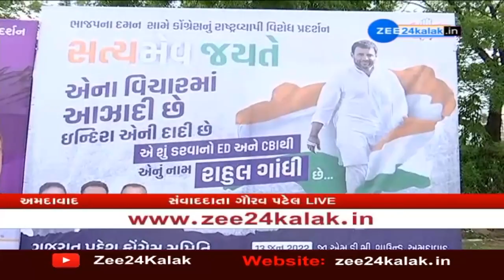Gujarat Congress : અમદાવાદમાં ગુજરાત કોંગ્રેસનું ઈડી વિરુદ્ધ વિરોધ પ્રદર્શન । Ahmedabad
કોંગ્રેસના પૂર્વ અધ્યક્ષ અને વાયનાડથી સાંસદ રાહુલ ગાંધીએ આજે નેશનલ હેરાલ્ડ કેસમાં ઈડી સમક્ષ હાજર થયા છે. ઈડીએ રાહુલ ગાંધી અને સોનિયા ગાંધીને બજાવેલા સમન વિરુદ્ધ કોંગ્રેસ કાર્યકરો તેમના સમર્થનમાં ઉતરી પડ્યા છે અને સમનનો વિરોધ કરી રહ્યા છે. આજે દેશભરમાં ઈડી વિરુદ્ધ વિરોધ પ્રદર્શન ચાલુ છે. આ ઉપરાંત દેશભરમાં પણ ઈડી ઓફિસ બહાર વિરોધ પ્રદર્શન યોજાયા છે. અમદાવાદમાં ગુજરાત કોંગ્રેસનું વિરોધ પ્રદર્શન યોજવામાં આવ્યું છે. GMDC ખાતે કોંગ્રેસના કાર્યકર્તાઓ ભેગા થયા હતા, ત્યારે પોલીસે કેટલાંક પ્રદર્શનકારીઓની અટકાયત કરી છે. બીજી બાજુ ભીડમાં ધક્કામૂક્કીના દ્રશ્યો પણ સર્જાયા છે અને ઉગ્ર વિરોધ પ્રદર્શન કરી રહેલા કોંગ્રેસના કાર્યકર્તાઓની પોલીસે અટકાયત કરીને વાનમાં બેસાડી દીધા છે.

અમદાવાદમાં ગુજરાત કોંગ્રેસનું ઈડી વિરુદ્ધ વિરોધ પ્રદર્શન ચાલું છે. રાહુલ ગાંધીને EDએ પાઠવેલા સમન્સનો ગુજરાત કોંગ્રેસ જોરદાર વિરોધ કરી રહ્યો છે. શહેરના GMDC હોલ ખાતે કાર્યકરો એકઠા થઈનો વિરોધ પ્રદર્શન કરાઈ રહ્યું છે. GMDC હોલથી ED ઓફિસ સુધી કોંગ્રેસની રેલી કાઢી છે. જાણવા મળી રહ્યું છે કે, જ્યાં સુધી રાહુલ ગાંધીની પૂછપરછ થશે ત્યાં સુધી વિરોધ પ્રદર્શન ચાલું રહેશે. રાહુલ ગાંધીને EDના સમન્સના વિરોધમાં અમદાવાદમાં ગુજરાત કોંગ્રેસના કાર્યકરોનું વિરોધ પ્રદર્શનમાં મંજૂરી વગર કોંગ્રેસ કાર્યાલયથી ED ઓફીસ સુધી રેલી કાઢતા પોલીસે કાર્યકરોની અટકાયત કરી હોવાનું જાણવા મળી રહ્યું છે. કોંગ્રેસ કાર્યકર્તાઓ હુરિયો બોલાવી રહ્યા છે, તો કેટલાંક સૂત્રોચ્ચાર કરી રહ્યા છે.